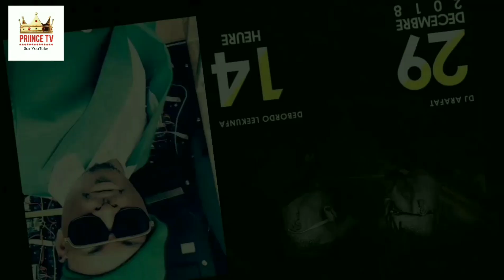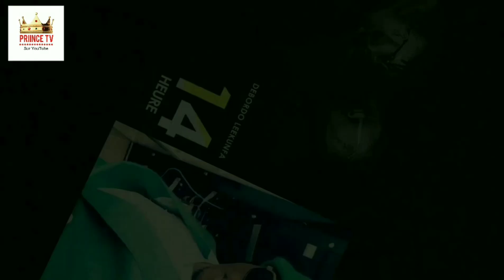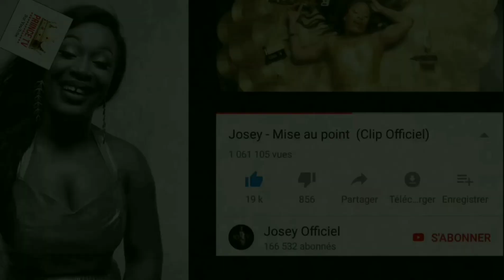Wizkid et Tiwa Savage en Couple ? Journal de PRIINCE TV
⛔ Clique ici Pour Rejoindre notre Groupe Facebook: "Priince TV" 👇🏼

🔥 MOLARE EST PRET À ANNULER LE CONCERT DE LA RÉCONCILIATION ENTRE DJ ARAFAT ET DEBORDO LEEKUNFA !

🔥 WIZKID LOVE WITH TIWA SAVAGE
🔥 WIZKID - FEVER (OFFICIAL VIDEO)

🔥 Emma lohoues / EMMA LOHOUES DECIDE DE RENTRER DANS LA MUSIQUE / EMMA LOHOUES RAP / LA CARDI B IVOIRIENNE / EMMA LOHOUES ET DJ ARAFAT / EMMA LOHOUES VS COCO EMILIA / DIABA SORA / EUDOXIE YAO / NATHALIE KOAH / SARAH DAVILA / EMMA LOHOUES DEVIENT CHANTEUSE / BOP DE NARR C'EST PAYANT / CLASH JOSEY EMMA LOHOUES /

🔥 Fally Ipupa / FALLY IPUPA CANNE A SUCRE / FALLY IPUPA ANNONCE LA SORTIE SON 5E ALBUM LE 2 NOVEMBRE 2018 / FALLY IPUPA ECOLE / FALLY IPUPA TOKOSS / FALLY IPUPA VS FERRE GOLA / KOFFI OLOMIDE /  FALLY IPUPA - AIME MOI (AUDIO / FALLY IPUPA ALBUM CONTROL 2018 / FALLY IPUPA - CANNE À SUCRE CLIP OFFICIEL / FALLY IPUPA - ÉCOLE CLIP OFFICIEL / FALLY IPUPA CONCERT 2018

🔥 DJ Kerozen / DJ KEROZEN VICTOIRE / DJ KEROZEN LE TEMPS / DJ KEROZEN MON HEURE A SONNÉ / DJ KEROZEN MARIJO / DJ KEROZEN FEAT SERGE BEYNAUD ÇA DEPEND DE TOI / ALBUM DJ KEROZEN / CONCERT DJ KEROZEN / PRIX DE DJ KEROZEN / INTERVIEW DJ KEROZEN / JC PLURIEL L'ANNÉE DE MON ANNÉE / BENEDICTION QUAND QUELQU'UN LAISSE / JC PLURIEL HEROS DES TEMPS / COCO EMILIA BISCUIT DE MER

🔥 DJ ARAFAT, DJ ARAFAT PANDOUKOULÉ, DJ ARAFAT DOSABADO, DJ ARAFAT ALBUM 2018, CONCERT DJ ARAFAT ET DEBORDO LEEKUNFA / DEBORDO LEEKUNFA AGAZA GAZA

🔥 CONCERT DE SERGE BEYNAUD À PARIS, ELYSÉE MONTMARTRE 10 ANS DE CARRIÈRE / SERGE BEYNAUD CARTON ROUGE / SERGE BEYNAUD
🔥 DJ KEROZEN VICTOIRE
🔥 SAFAREL OBIANG TCHINTCHIN / SAFAREL OBIANG LEHI / DJ KEROZEN AU CAMEROUN / CONCERT DJ KEROZEN
🔥 SAFAREL OBIANG LEHI CLIP OFFICIEL

🔥 CONCERT LIVE DE SERGE BEYNAUD À PARIS 2018
🔥 CONCERT DES 10 ANS DE CARRIÈRE DE SERGE BEYNAUD À PARIS
🔥 CONCERT SERGE BEYNAUD 2018
🔥 CONCERT DE SERGE BEYNAUD À L'ELYSÉE MONTMARTRE 2018
🔥 CONCERT SERGE BEYNAUD EN FRANCE 2018
🔥 CONCERT LIVE 10 ANS DE CARRIERE DE SERGE BEYNAUD
🔥 CONCERT DE SERGE BEYNAUD AU PALAIS DE LA CULTURE
🔥 SERGE BEYNAUD TOURNÉE EUROPÉENNE
🔥 CONCERT DE SERGE BEYNAUD EN DIRECT DE L'ELYSÉE MONTMARTRE
🔥 SERGE BEYNAUD ZANGOULÉ /
🔥 SERGE BEYNAUD CONCERT 10 ANS DE CARRIÈRE / SERGE BEYNAUD LIVE
🔥 SERGE BEYNAUD BABATCHAI /
🔥 SERGE BEYNAUD SOUTIENT SAFAREL
🔥 SERGE BEYNAUD PRIMUD 2018
🔥 ZOTA ET FALLONE
🔥 SERGE BEYNAUD BAKAMBOUÉ CLIP OFFICIEL / SERGE BEYNAUD BABATCHAI CLIP OFFICIEL / SERGE BEYNAUD ZANGOULÉ CLIP OFFICIEL / SERGE BEYNAUD KABABÉLÉKÉ CLIP OFFICIEL / SERGE BEYNAUD ET SA FEMME JACINTA
🔥SERGE BEYNAUD MACOUMADA CLIP OFFICIEL / SERGE BEYNAUD FEAT DJ KEROZEN - ÇA DEPEND DE TOI CLIP OFFICIEL / SERGE BEYNAUD OKININNIN KPIN CLIP OFFICIEL
🔥 CONCERT 10 ANS DE CARRIERE DE DJ KEDJEVARA / MC ONE / 18 AVRIL PRODUCTION / DJ KEDJEVARA GOLO AUDIO / CONCERT DJ KEDJEVARA
🔥ARIEL SHENEY SYMPA CLIP OFFICIEL , ARIEL SHENEY SOMMET CLIP OFFICIEL / ARIEL SHENEY MAMACITA / ARIEL SHENEY SOUTIENT DJ ARAFAT ET DEBORDO LEEKUNFA / ARIEL SHENEY

🚩 La Rédaction de "PRIINCE TV"  📝 2018 🌍